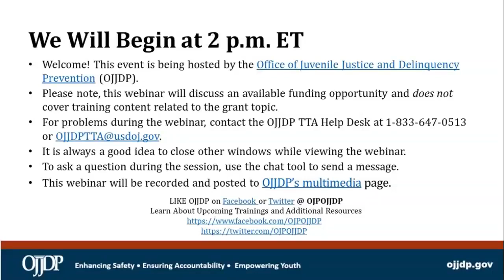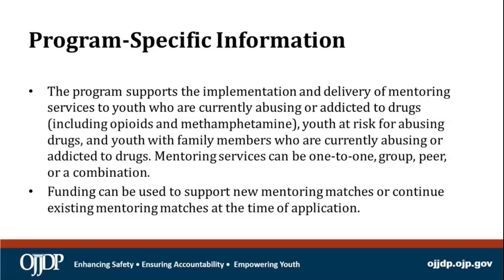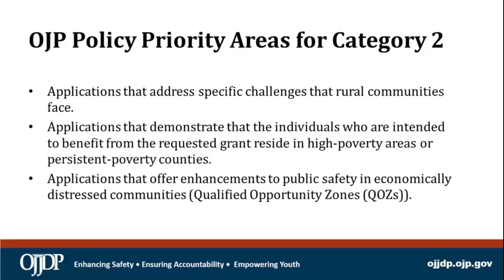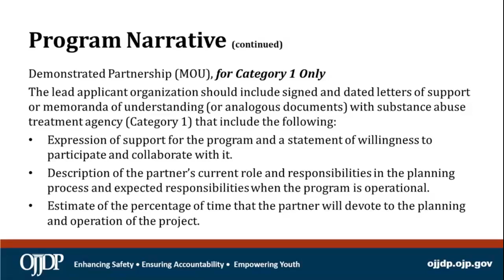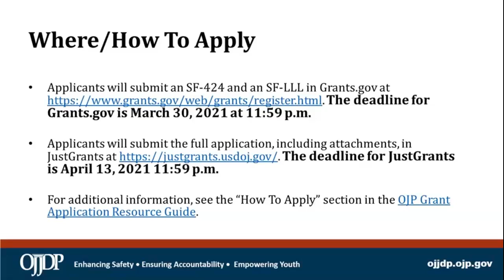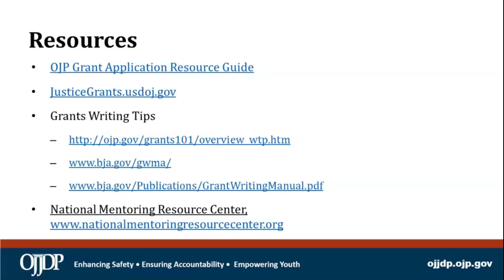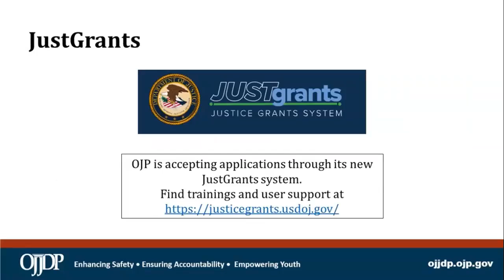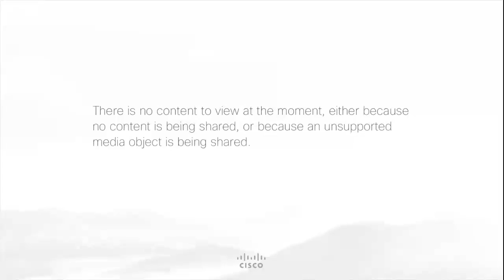OJJDP FY 21 Mentoring for Youth Affected by the Opioid Crisis & Drug Addiction Solicitation Webinar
The purpose of this grant solicitation webinar is to assist potential applicants interested in applying for the OJJDP FY 2021 Mentoring for Youth Affected by the Opioid Crisis & Drug Addiction Solicitation. This webinar will provide a general overview of the program, goals, and objectives; and will discuss the application process.

Please note, the purpose of this webinar is to review grant application requirements; the webinar will not cover content on the topic of mentoring for youth with opioid and/or drug addiction.

OJJDP makes every attempt to ensure material presented during this solicitation review webinar is accurate; however, in cases of errors, conflicts, or omissions, the information and requirements contained within the posted, written solicitation shall take precedence.